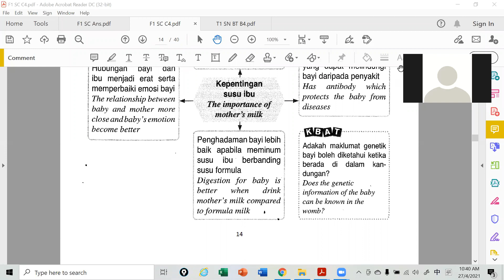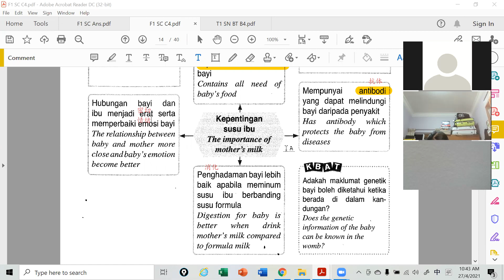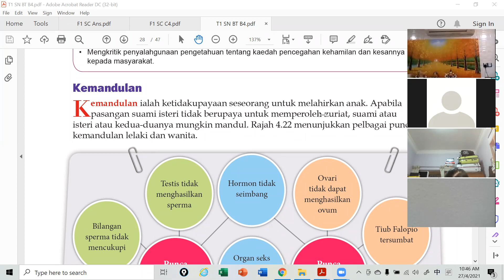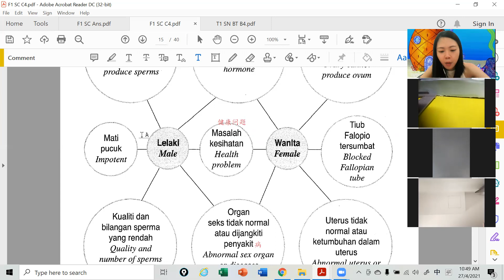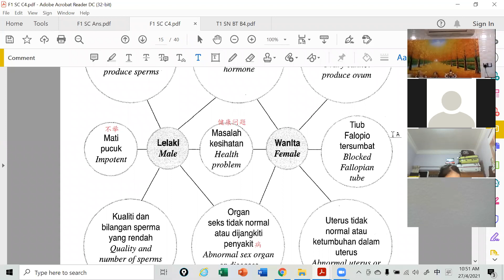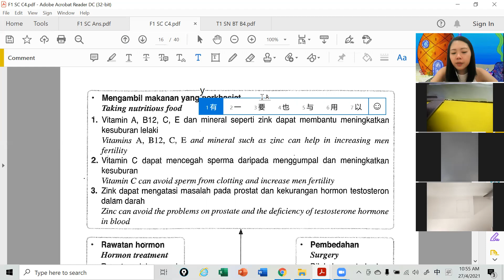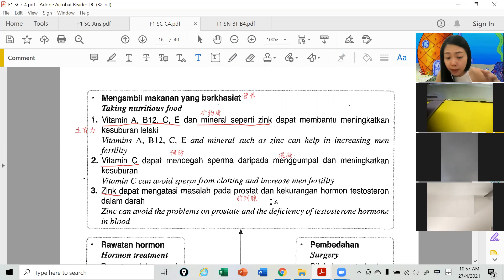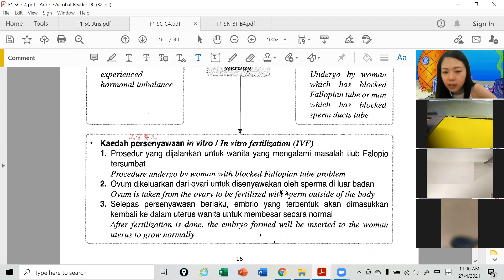F1 SC 27042021 Sesi 2